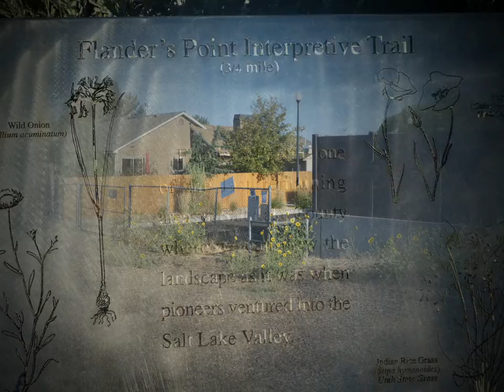Walking Along - In Dimple Dell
Walk about, run about, get along - but do it by shanks pony!